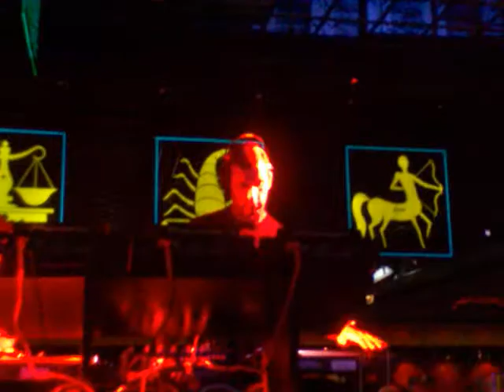ALLES NAAR DE KLOTE @ NUMBER ONE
Cek